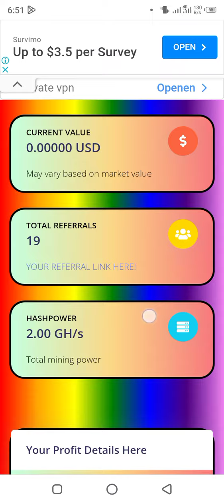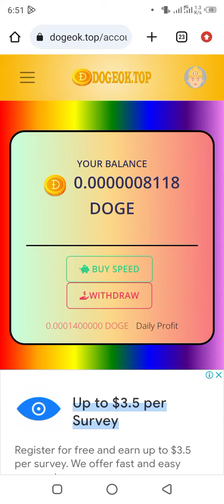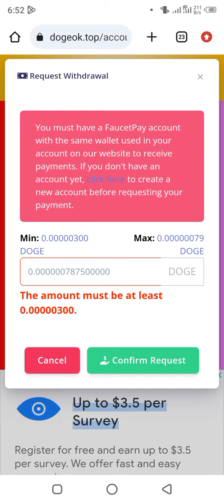🚀 Instant Payouts: Earn 💸DOGE with this Mining Site - Make Money 💰 with Easy Way | No Investment!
Wellcome To my channel ik Official 🤗
Looking to make money online? Look no further! Discover how to earn instant DOGE with our incredible Mining Site - the top choice for generating income! With our user-friendly interface and seamless process, making money has never been easier. Whether you're a student, freelancer, or simply someone looking for additional income, our Mining Site has got you covered! 💸✨

🤔 Don't waste any more time or effort on complicated methods! Our Mining Site provides hassle-free payments and a proven track record of satisfied users. Experience the benefits of earning money effortlessly with just a few clicks!

2️⃣  After Join the site , mine starts & u can get payout with your faucetpay email & get DOGE instantly in wallet !

💼 With this Mining Site, you'll have access to unlimited earning potential, allowing you to achieve financial freedom and enhance your lifestyle. Don't miss out on this incredible opportunity to join the ranks of successful earners who are already enjoying the benefits of DOGE income!